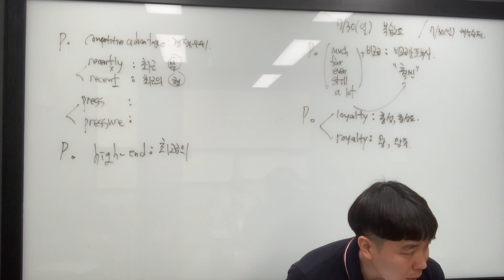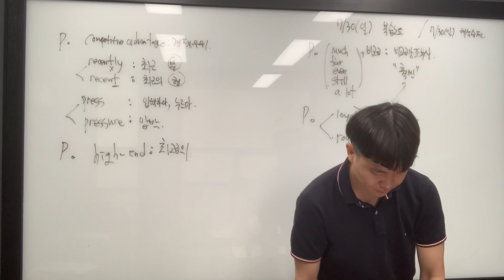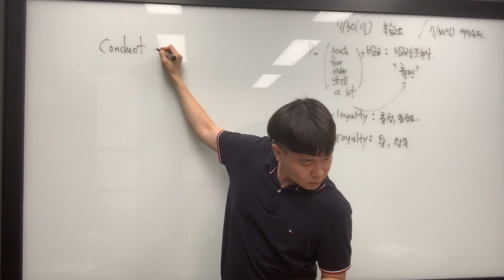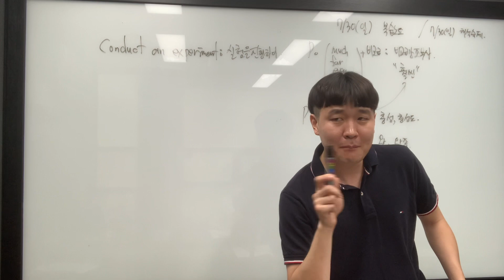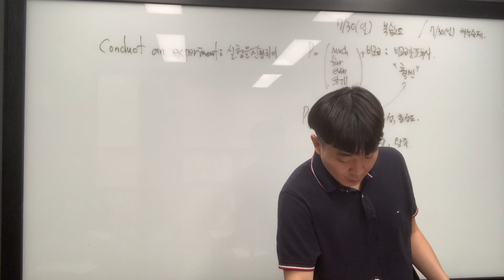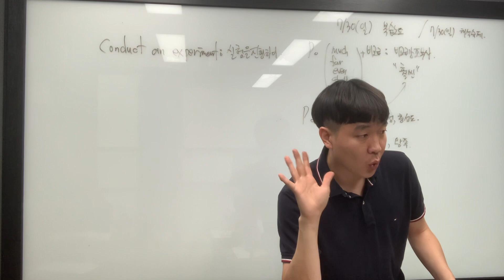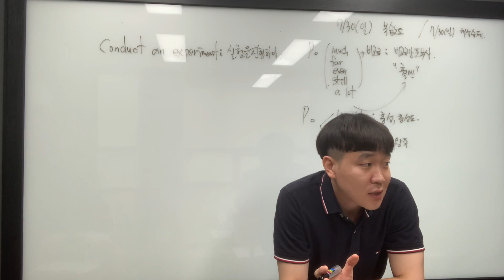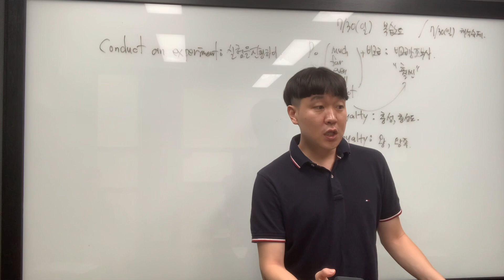7월 30일 일요일 고1 김나은8, 권태희 등 4